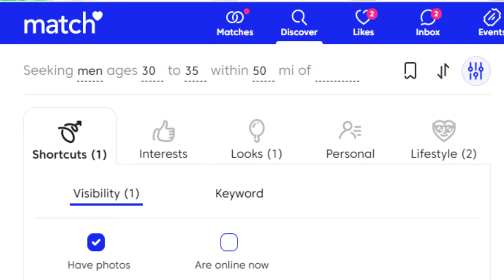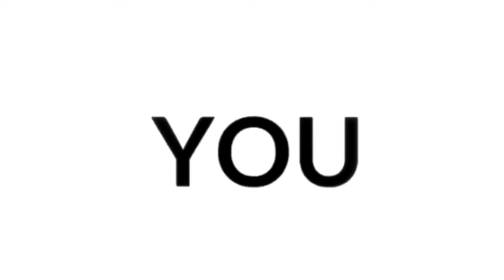5 Best Online Dating Sites & Apps For Professionals 👩‍💻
Adding a search for the right partner on top of a busy workload can feel daunting. Have no fear, online dating apps and sites are here to help you simplify and maximize your time as you search for your match!

One of the most important things a single can do today to set themselves up to win at love is to begin their search in the right proverbial "pond." Depending on the person, their "pond" could be an online dating site like Match.com or a meet-up group for their favorite hobby. This is why I’m sharing my 5 favorite online dating sites and dating apps for professionals.

This is the first installation of my series on which dating landscapes work best for which groups. There is nothing like starting your quest for love in the right place to meet someone at the right time.

Links + Resources:

ONLY $27 - Join my class on How to Conquer Online Dating and Safely Find Love Online.

If you want to learn a NEW approach to dating that will help you find lasting love this year, sign up for my FREE MASTERCLASS below:⁠ ⁠
✅ Discover 3 MAJOR unconscious habits and dating mistakes that hold singles back from experiencing the healthy loving relationship they desire. ⁠ ⁠
✅ Learn the secrets of what attracts the high-caliber singles you desire, and what will make them like you back and want to create a lasting relationship with you. ⁠
✅ ​​​​​​​Discover the #1 proven way to fix your dating picker: Learn the 4-step Path to Love framework that helps you find lasting love with a physical and emotional connection like no other person you have ever dated. 💖. ⁠ ⁠

For more information on how to work with me or to check out my blog,